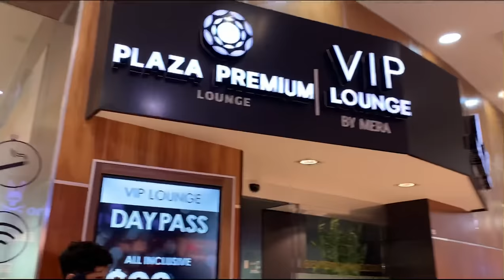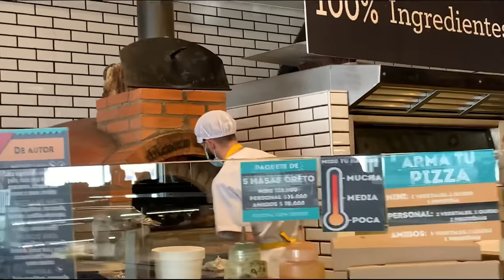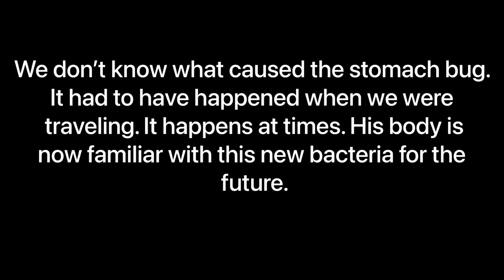Leaving Mexico flying to Colombia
We are going to our 2nd country on our full time travel journey.